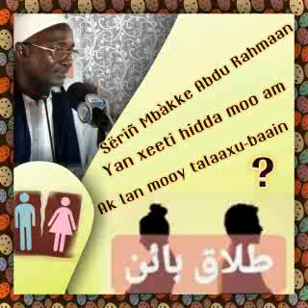Yan xeeti hidda moo am ak lan mooy talaaxu-baain